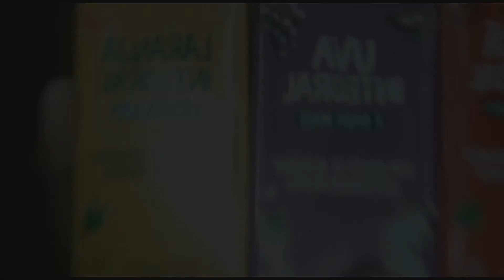Recebido do mês das crianças